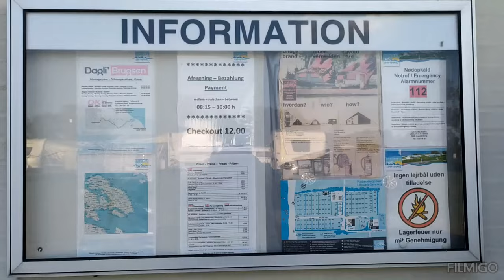Я вперше для себе відкрила як відпочивають європейці